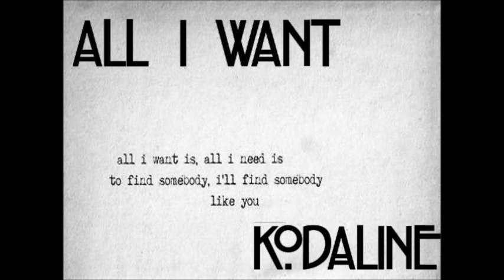Kodaline - All I Want (cover by Mai Formánková)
Písnička, kterou znám především z mého nejoblíbenějšího seriálu 13 důvodů proč, neskutečně se mi libí, pozastavte se nad textem, který je naprosto dokonalý a snad už jen, kdo tento seriál neviděl, měl by to co nejdřív napravit! tak snad se bude líbit, hezký poslech :3